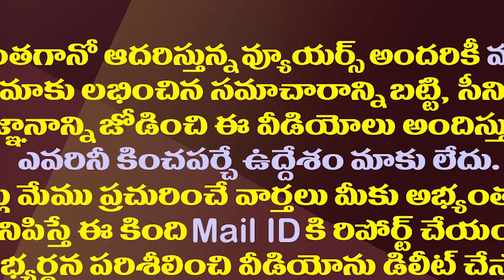ఎన్టీఆర్ ను ఇంకా ఎంతకాలం వాడతారు చంద్రబాబుగారూ.!?| Chandrababu Is Still Using NTR's Name